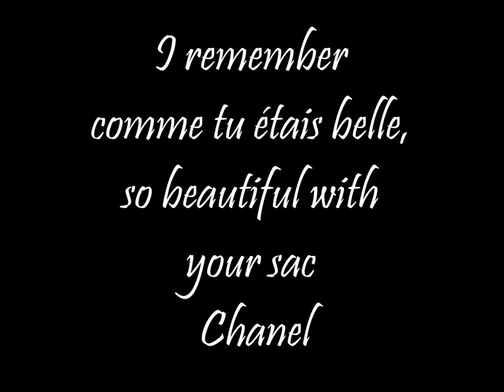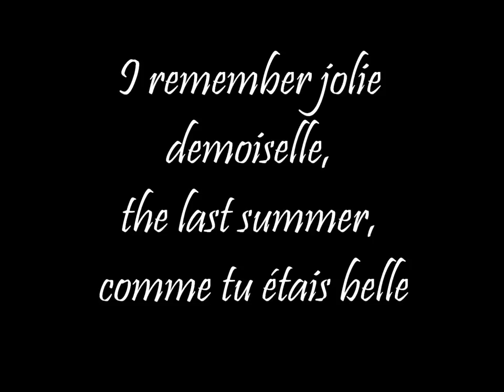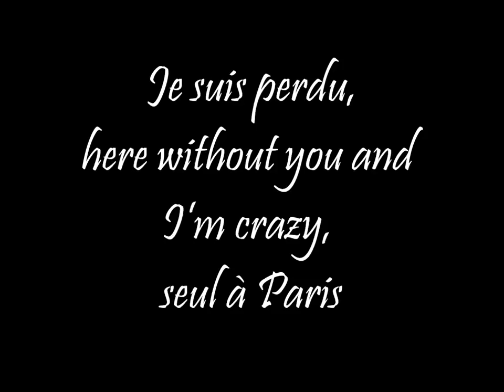Les Fatals Picards - L'amour à la française Lyrics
Ma chanson préféré *-*